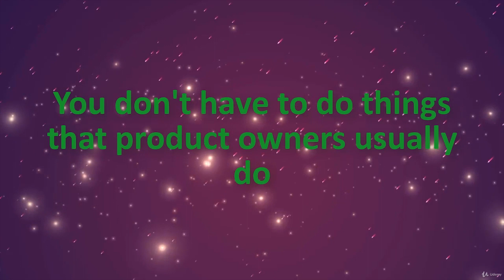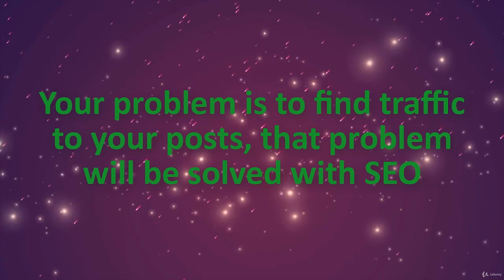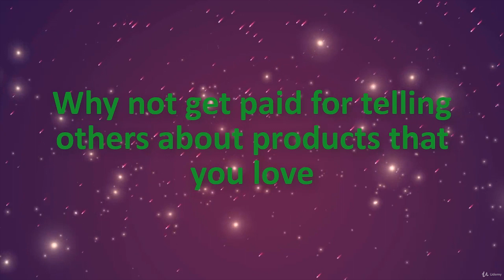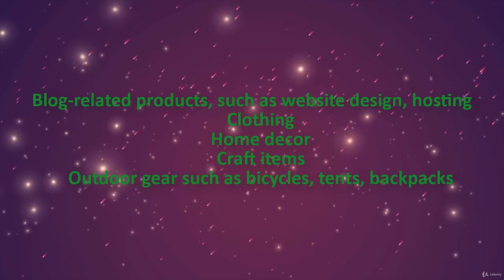Affiliate Marketing For Beginners - Affiliate Marketing Tutorial - Why Affiliate Marketing Works?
HOW TO MAKE MONEY FROM AFFILIATE MARKETING - WHY DOES IT WORK?

Choosing Your Niche
The first thing you must do is decide what kind of topics you’d like to cover. This can range from things as homely as teaching people how to knit to as technical as building Printed Circuit Boards from home.

What I recommend is that you choose something that you have a keen interest or expertise in. Having a true passion in your niche will often show in your content and that will become obvious to your readers.

If you’re only interested in the money, though, there are a few niche areas that you can specifically aim for, such as Health and Wealth.

Learn About Affiliate Programs
Because of interest from both retailers as well as online marketer, it has been an increasing number of affiliate programs. Some are run individually by companies who sell products directly, while others are run by networks which act as middlemen for multiple companies.

The key to selecting the right affiliate program depends very much on the niche you choose. For example, if you were to decide to sell all type of small kitchen appliances, an affiliate network would be of more interest to you. This would give you access to a range of brands you can promote through your niche.

What you are looking out for is a good fit between your niche and the products on offer through the affiliate program. Some programs or networks specialize in certain products which may not fit into your niche and neither of you will benefit from the association.

Here are some affiliate programs you might like to have a look at just to get a general idea of them;

Commission Junction – This network affiliate has a very big selection of brands and products you can sign up for. Unfortunately, you don’t get access to all their merchants just by signing up and approval per brand is on a case by case basis.
Amazon Associates – Probably one of the most recognized programmes internationally, Amazon gives you access to all their brands and products immediately. They do require you to perform, however, and if you don’t get any sales within a specified time period, they will drop you.
Clickbank – Yet another big name in the affiliate industry, Clickbank is very much focused on digital downloads and software. If this is your niche, they are a good choice since they cater to millions of clients around the globe.

Building a Website
Once you’ve decided a niche and made a shortlist of which affiliate programs or networks would be a good fit for you, it is time to make your own website – the bait. Your website is what will hold the content that draws visitors to your site.

Funnel Content
Funnel content helps you cast a wider net and direct people into your sale content. Let’s say you are trying to sell a blender and have an article on the latest one available and how great it is. Your funnel content could be a series of articles on creative uses of blenders, or a list of the top five blenders money can buy. From there, you would direct them to your blender review page and thus, the sale.

☞ See more tips for Make Money Online and create your own passive income up to $1000/day by following these links:
+ Video Marketing Blaster - Rank Videos On #1 Page Of Google And Youtube
+ Worlds #1 Ebook Creator | How To Write Quick Ebooks And Make Passive Income
+ Virtual Assistant Work From Home Jobs - Easy Passive Income Up To $150/day